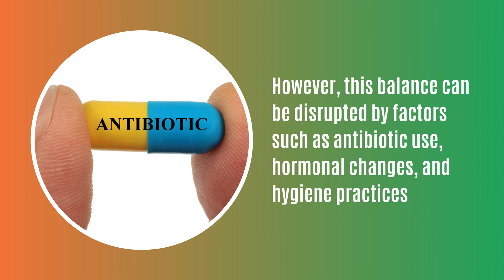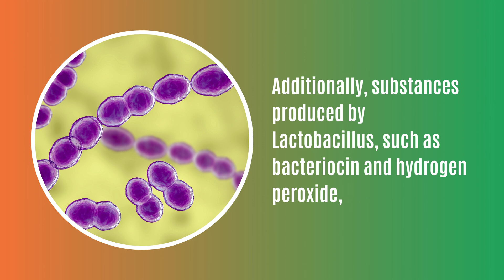Vaginal Health: Probiotics and Lactobacillus Insights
Explore the world of vaginal microbiota with our informative video. Discover the benefits of probiotics for vaginal health, with a focus on the effectiveness of lactobacillus probiotics. Learn how these probiotics contribute to maintaining a healthy vaginal environment. Stay informed and empowered by delving into the science behind vaginal health with our comprehensive video.

Timestamps:
0:00 Intro
0:09 vaginal microbiota
0:31 probiotics for vaginal health
0:43 lactobacillus probiotics for vaginal health